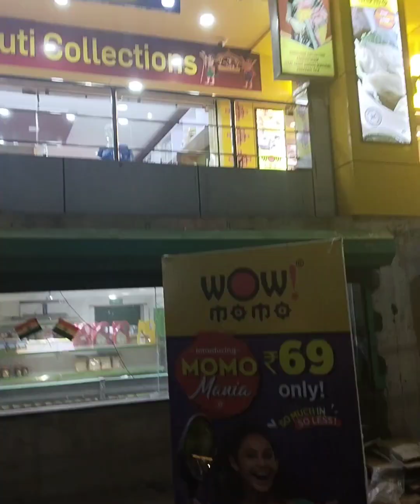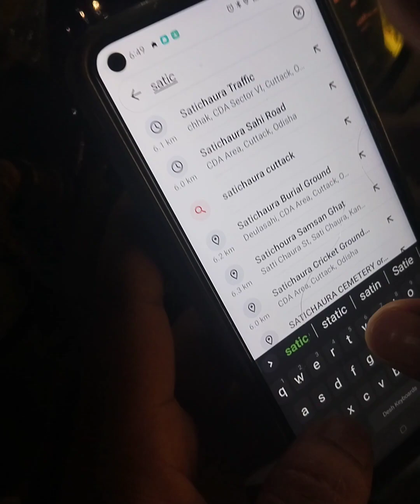ବାବା ରେ ବାବା କି ଲୁଗା କିଣା ପୁରା ମୁଣ୍ଡ ଟିଣ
ଓଡ଼ିଆ vlog
qut couple
susilroji
smruti collection.bank chhak.. mohandibihar cuttack